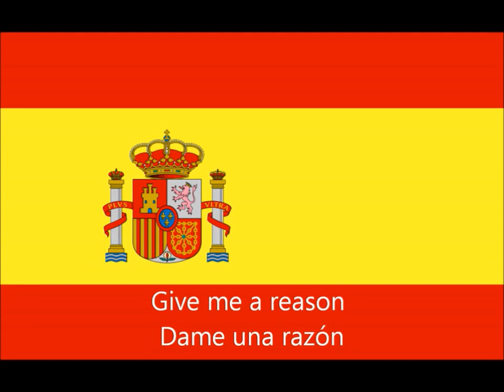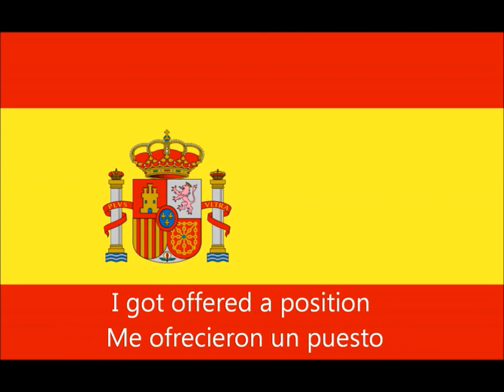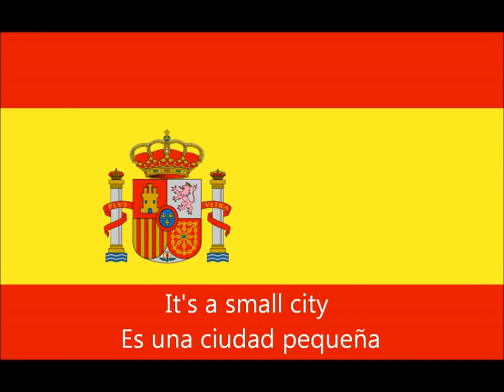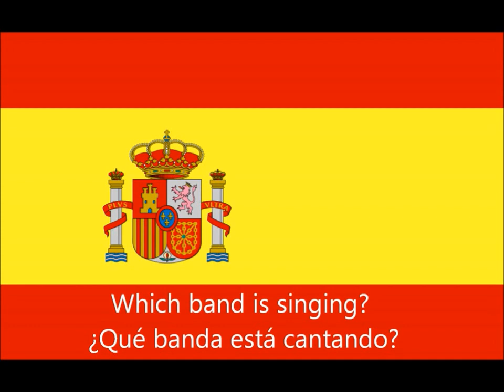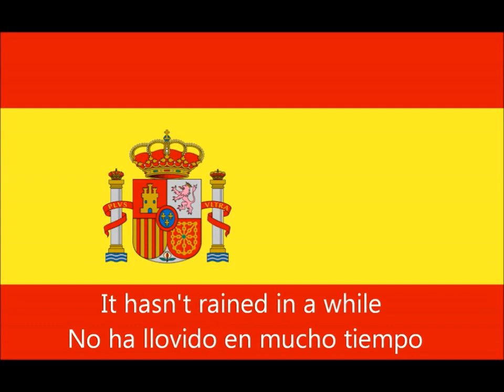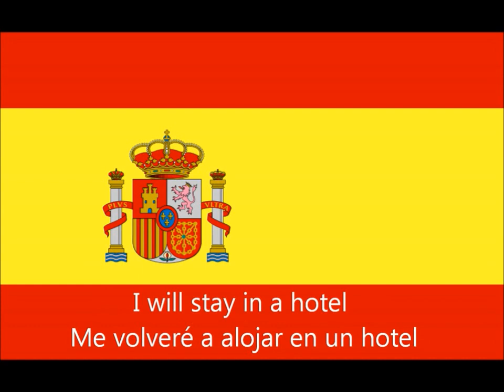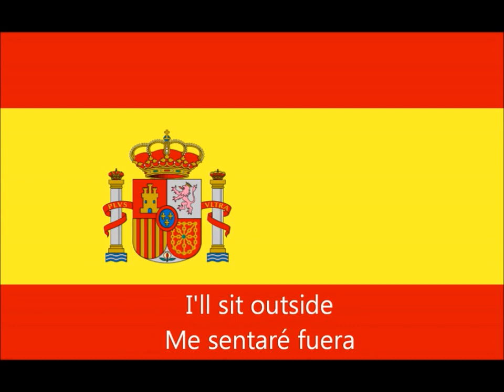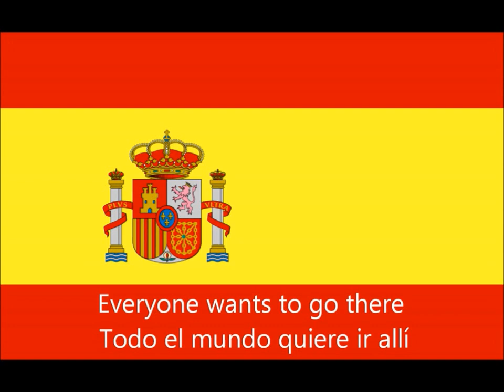lesson 89_spanish conversation